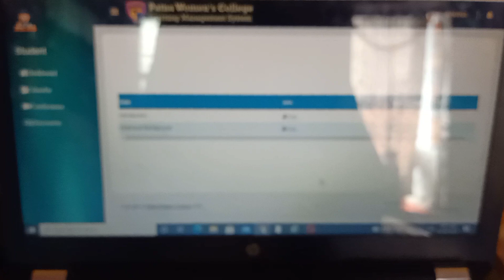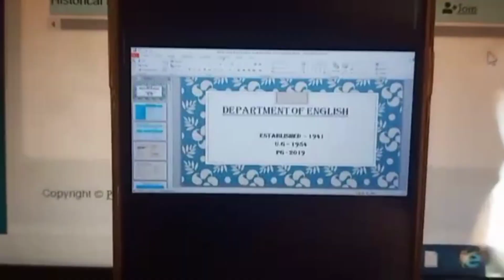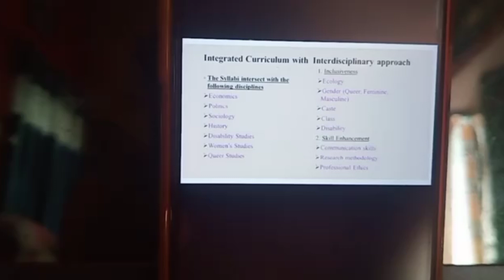First Day of college.. PATNA WOMEN'S COLLEGE ❣️ Online class🤟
It's a small video of my first day of college..if you want know anything regarding patna women's college then you can comment down below or follow me on Instagram and dm me.